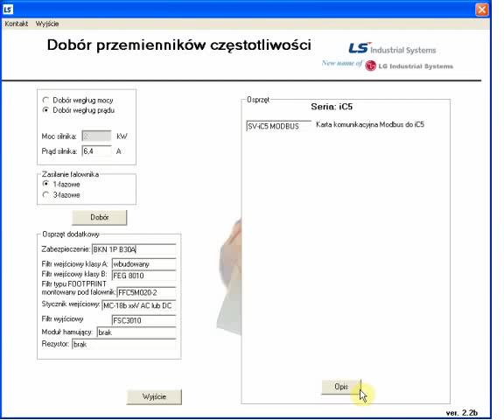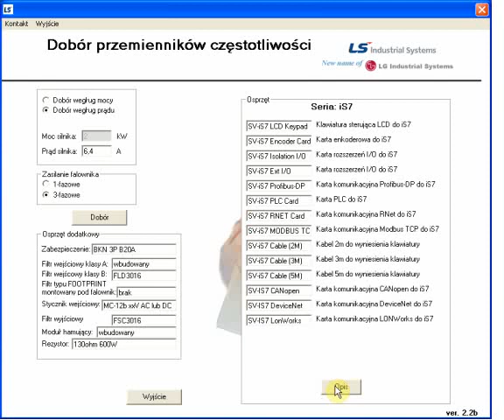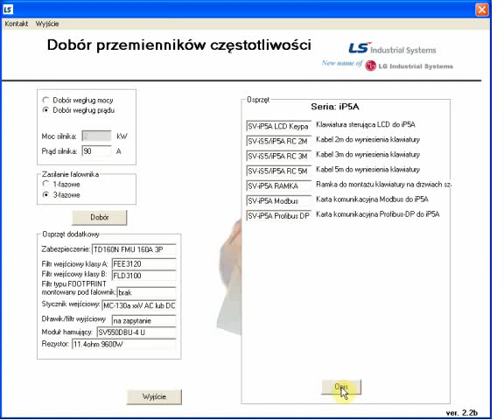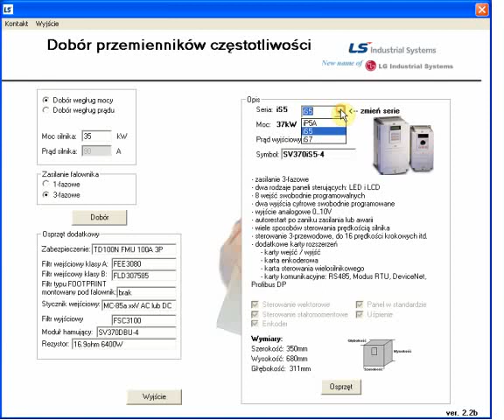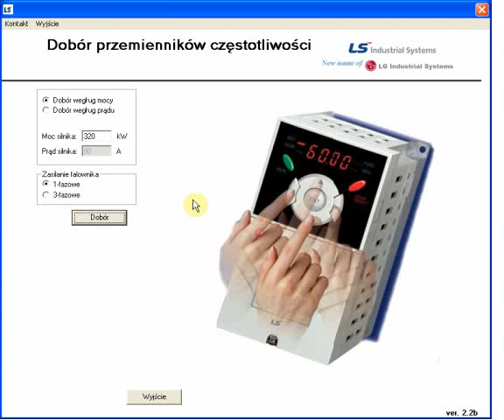Dobór falowników LS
Przykład prostego doboru falowników. Pozwala oszacować model przemiennika do danego silnika.